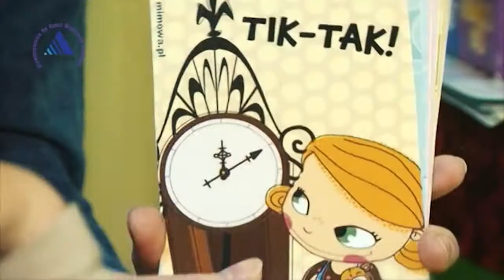Stowarzyszenie na Rzecz Wspierania Edukacji SPINAKER